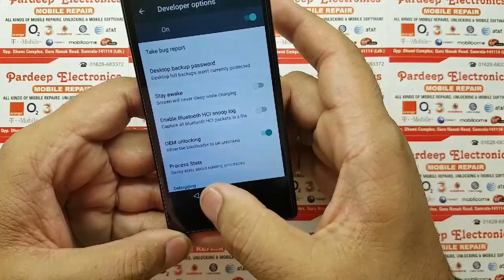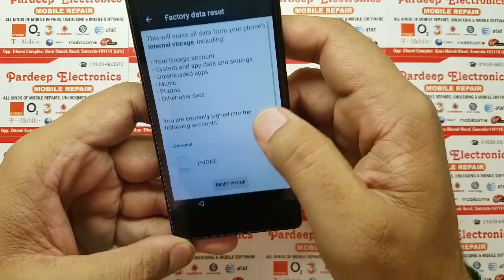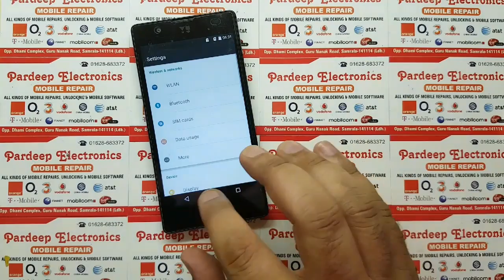YU4711 bypass google account FRP Remove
Micromax YU4711 bypass google account FRP Remove